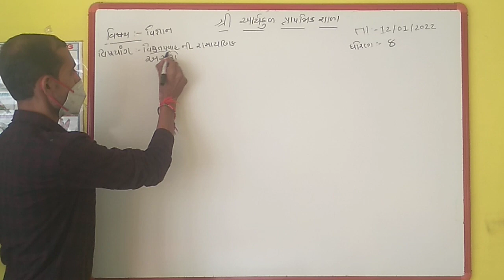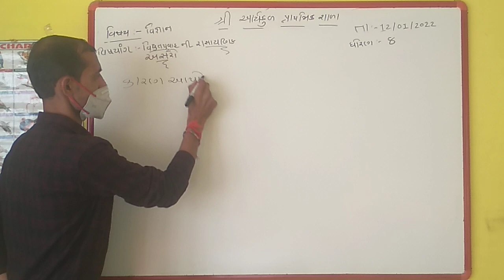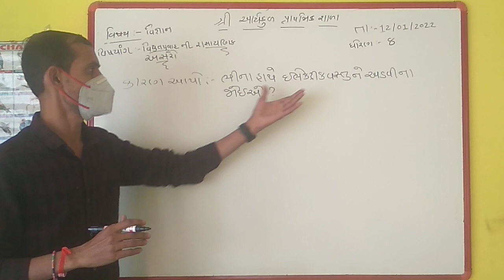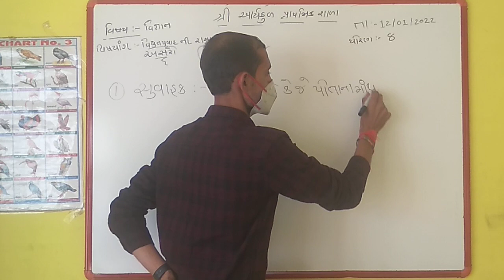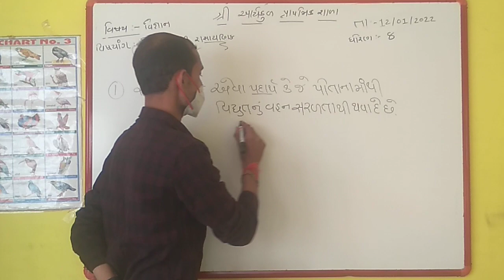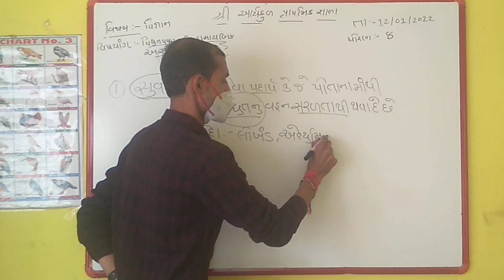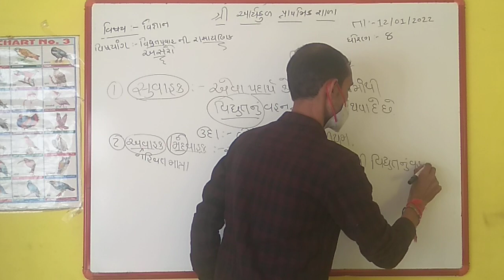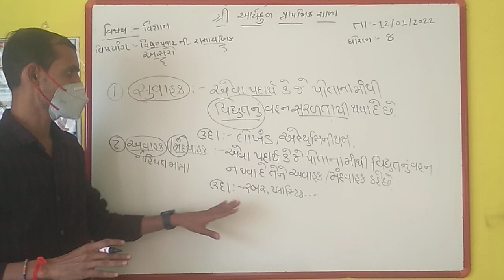std-8 sub- science textbook chp-14 gujrati medium